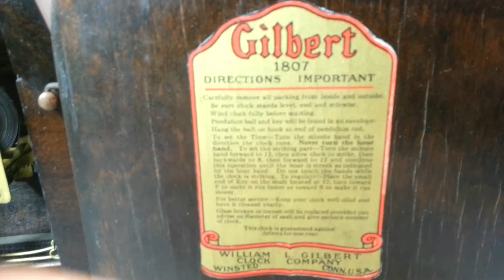ANTIQUE GILBERT 1807 CHIME TAMBOUR MANTLE CLOCK w/ WOOD INLAY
Nice example of a Gilbert Bim-Bam